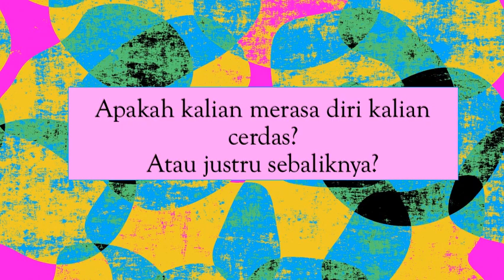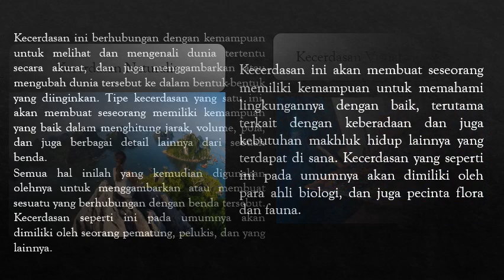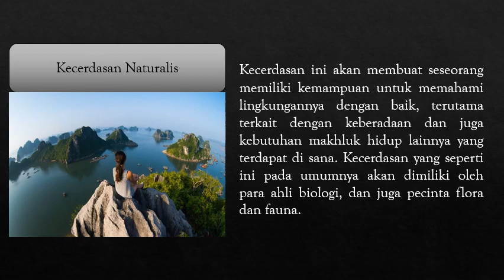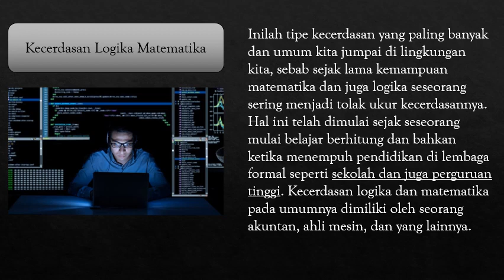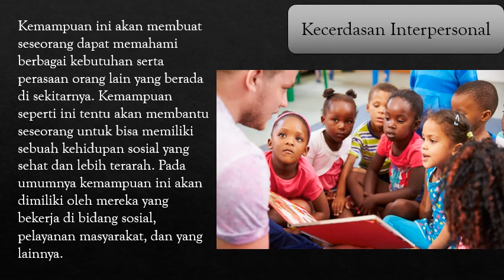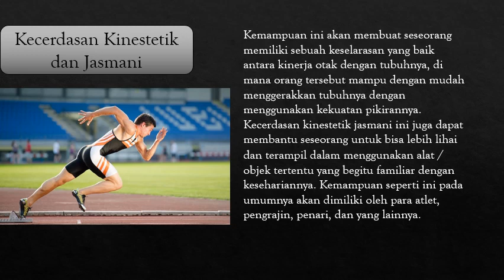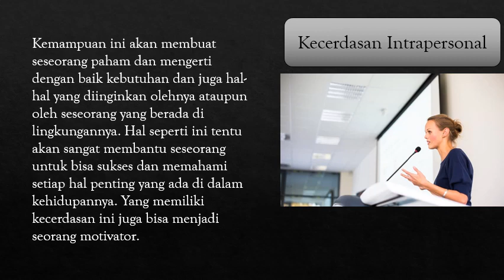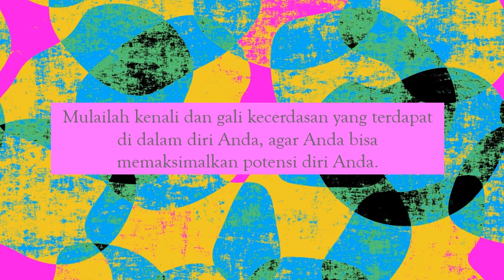Part 6 Bimbingan Konseling JENIS KECERDASAN MANUSIA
Kelas 10 AP, MM dan OTKP (ENDAH PRAKARTI, S.Pd.)